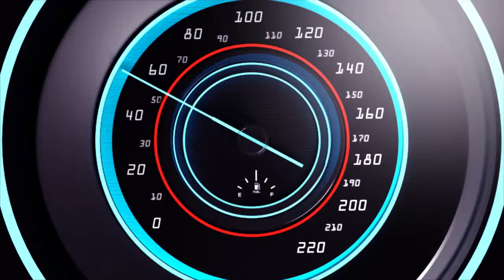INKURU YINSHAMUGONGO YUMVIKANYE GICUMBI ITEYE ABABYEYI GUHAHAMUKA